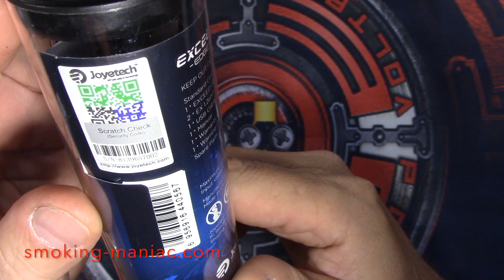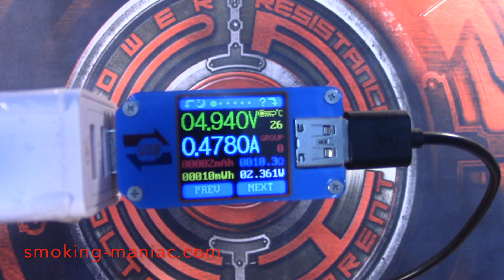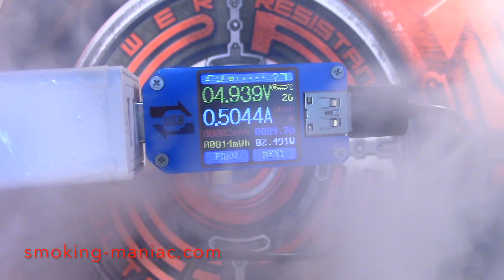Ревю на Pod системата Exceed Edge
Joyetech Exceed Edge е представител на новата вълна pod системи. Малко и много компактно изпарително устройство с вградена 650 мА литиево полимерна батерия и готови нагреватели, обем от 2 мл. Малко устройство което може да се пъхне навсякъде. МТЛ усещане за изпарител с 1,2 - 1,3 мм отвор за въздуха.